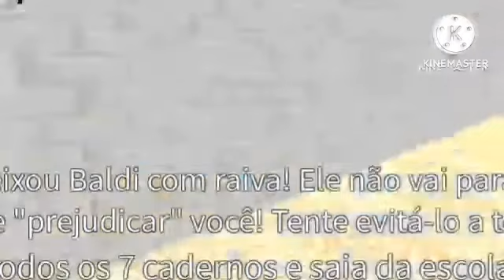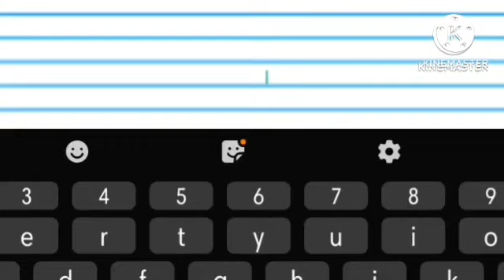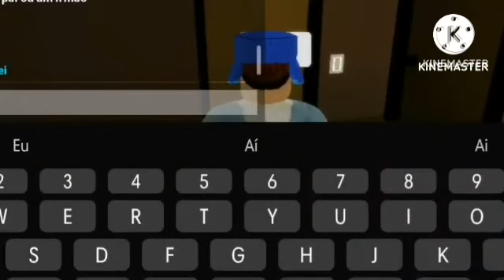La Classe De Leonardo En Español